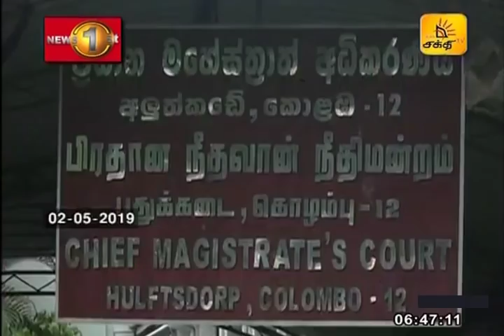News 1st: Breakfast News Tamil | (03-05-2019)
சக்தியின் காலைநேர பிரதான செய்திகள் - 2019/05/03